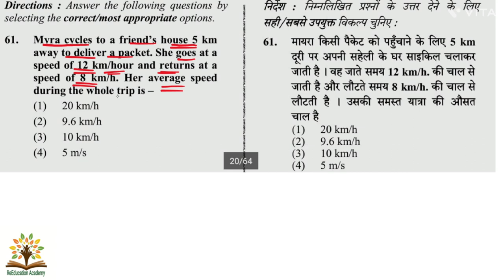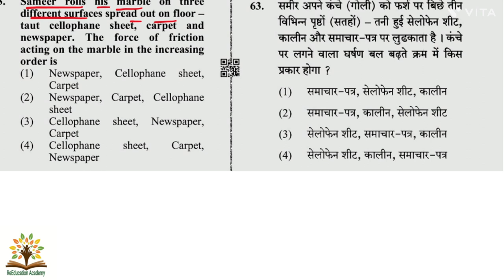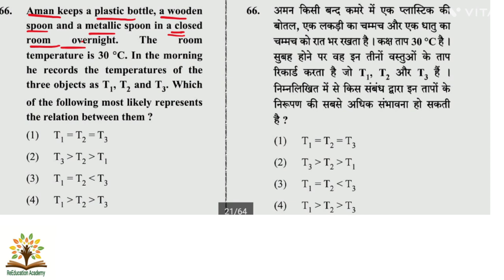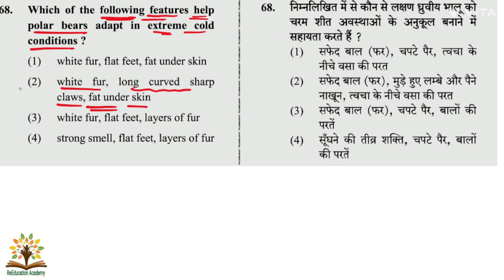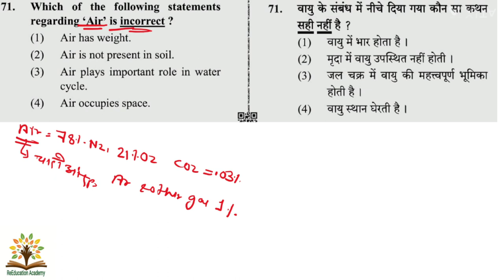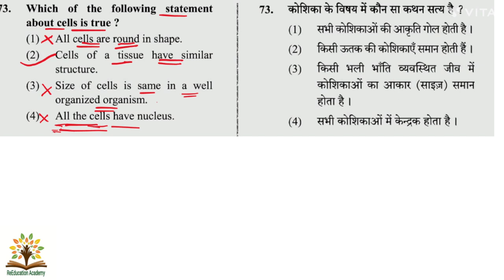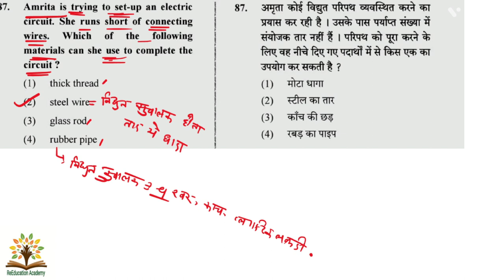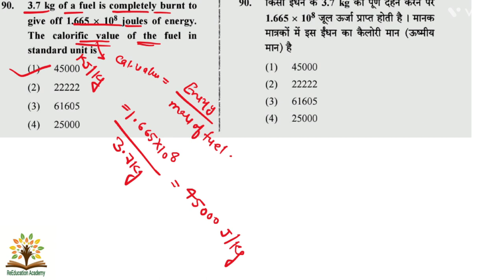CTET Paper 2 Science Previous year questions । CTET science Previous year question paper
Ctet
ctet
ctet science
ctet science pyq paper2
ctet science classes
ctet science previous year question paper 2021
ctet sceince previous year question paper 2016
ctet 2016 science solved paper
ctet paper 2 2016 solved ______________________________________________